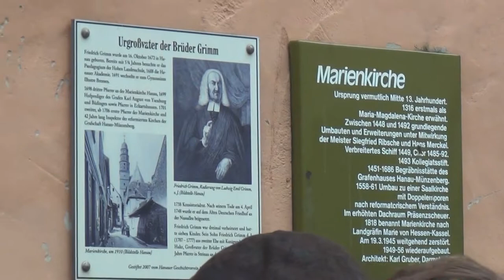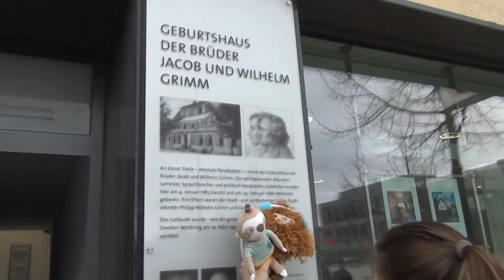A March Through Europe (Pt. 42) - Brothers Grimm Tour; Hanau, Germany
March 10, 2018 - Jacob and Wilhelm Grimm - the Brothers Grimm (or, die Brüder Grimm), creators and collectors of oral folk tales were born in the city of Hanau, Germany.

They are credited with the stories of Cinderella, the Frog Prince, Hansel and Gretel, Rapunzel, Sleeping Beauty, and Snow White, and Little Red Hiding Hood, among many others.

Not only is Hanau their birthplace and filled with many statues saluting their work, but it is a beautiful city in its own right, pre-war and post-war, filled with historical buildings and modern malls, plazas, and transit hubs.